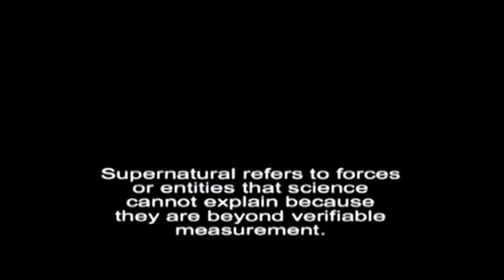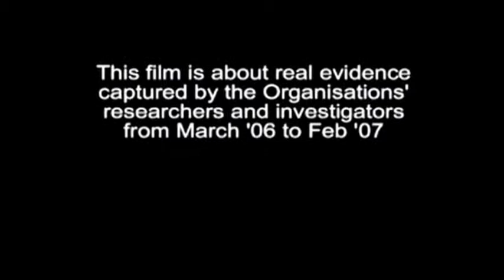GHOSTS STORIES PART 3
(DO NOT COMMENT IF YOU DON'T LIKE IT)